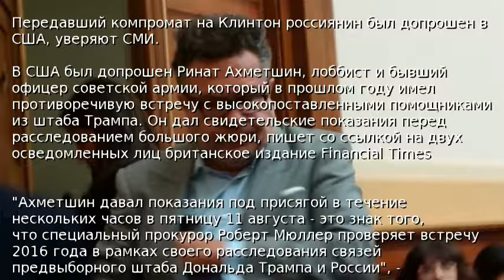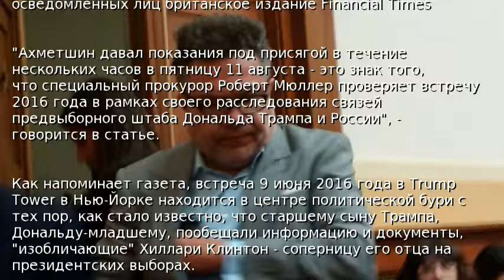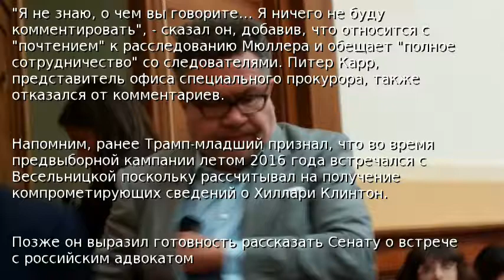СМИ: Допрошен россиянин, давший Трампу компромат